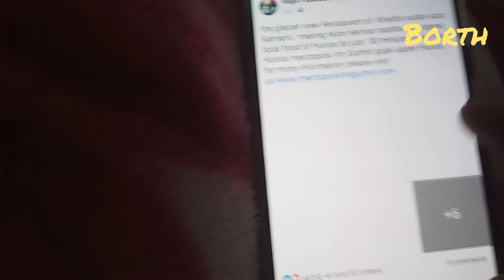How to protest for their society # standwithture